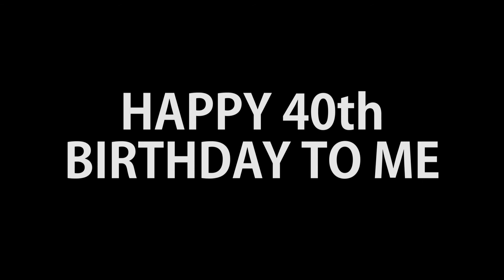happy birthday to me